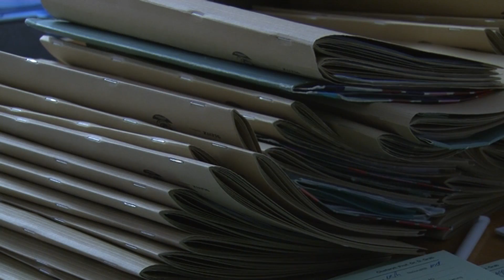VJ-Beitrag: Hebamme: Kein einfacher Beruf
Hebammen sind eine wichtige Stütze für Schwangere. Sie beraten, unterstützen, trösten. Eine schöne Arbeit, die allerdings mit vielen Erwartungen verbunden ist. Hannah Diery, seit zwei Jahren Hebamme im Kreißsaal des Münchener Klinikums Harlaching, berichtet über die Herausforderungen ihres Traumberufs.
Ein VJ-Film von Christina Weise